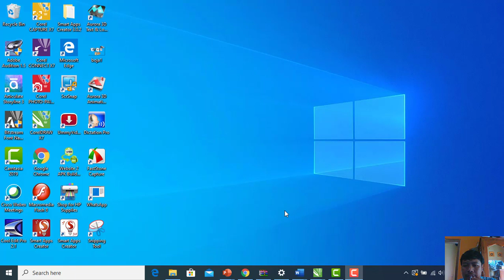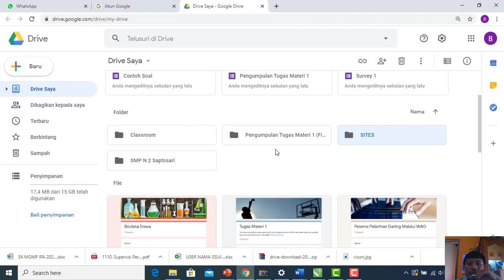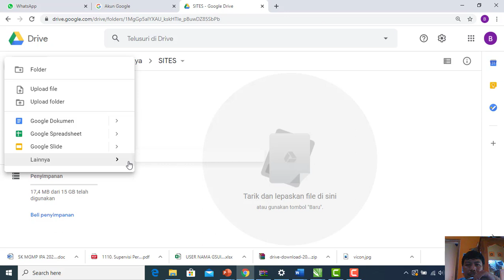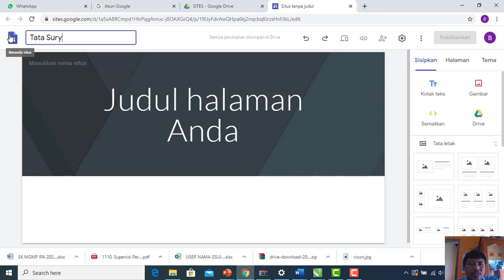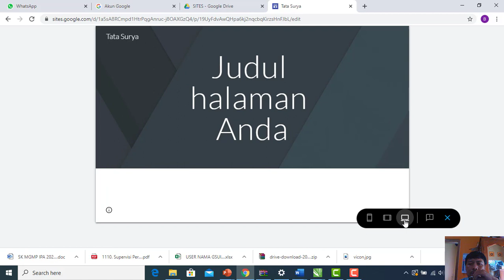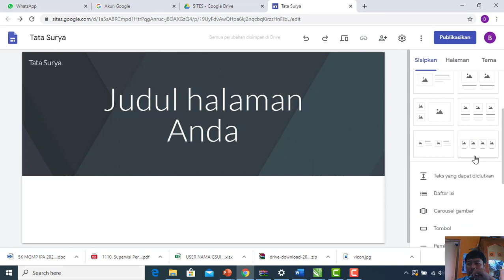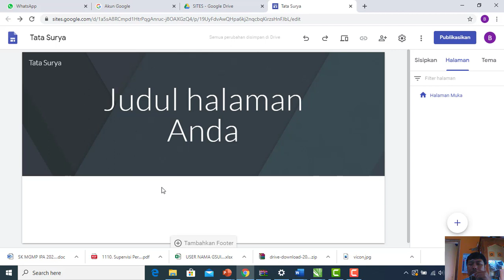Pengenalan user interface google sites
Mater Pelatihan Daring dengan Guru SMPN 2 Saptosari Gunungkidul DIY. Materi kali ini adalah pengenalan user interface google sites.